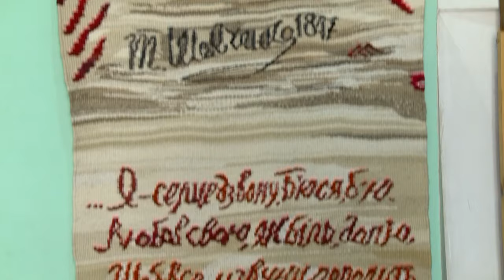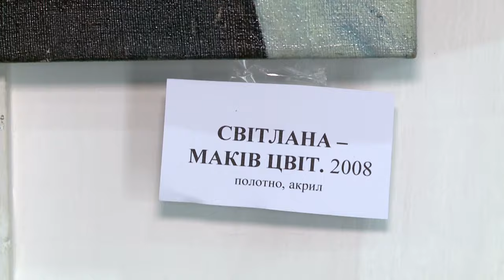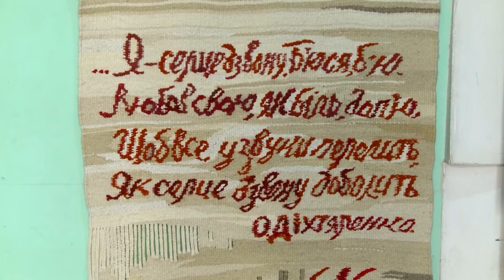У Смілі відбудеться персональна виставка живопису Тетяни Сосуліної «Образи» Презентація від авторки